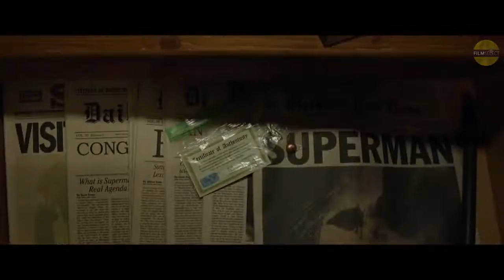SHAZAM! Trailer 2019 /Zachary Levi, Dwayne Johnson / David Sandberg/5April19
David F. Sandberg (“Annabelle: Creation”) directs New Line Cinema’s “Shazam!,” the origin story that stars Zachary Levi (TV’s “Chuck”) as the titular DC Super Hero, along with Asher Angel (TV’s “Andi Mack”) as Billy Batson, and Mark Strong (the “Kingsman” movies) in the role of Super-Villain Dr. Thaddeus Sivana.  Peter Safran (upcoming “Aquaman,” “The Conjuring” and “Annabelle” films) serves as the film’s producer.

“Shazam!” also stars Jack Dylan Grazer (“IT”) as Billy’s best friend and ultimate superhero enthusiast, Freddy, part of the foster family that includes Mary, played by Grace Fulton (“Annabelle: Creation”); Darla, played by Faithe Herman (TV’s “This is Us”); Eugene, played by Ian Chen (TV’s “Fresh Off the Boat”); and Pedro, played by Jovan Armand (TV’s “Hawaii Five-O”).  Cooper Andrews (TV’s “The Walking Dead”) and Marta Milans (TV’s “Killer Women”) play foster parents Victor and Rosa Vasquez, with Oscar nominee Djimon Hounsou (“Blood Diamond”) as the Wizard.

Firmly set in the DC universe but with his own distinctly fun, family-centric tone, the screenplay is by Henry Gayden, story by Gayden and Darren Lemke.  Shazam was created by Bill Parker and C.C. Beck.  Christopher Godsick, Jeffrey Chernov, Dwayne Johnson, Dany Garcia and Hiram Garcia serve as executive producers.

Sandberg’s creative team includes his “Annabelle: Creation” director of photography Maxime Alexandre, production designer Jennifer Spence, editor Michel Aller and costume designer Leah Butler.

A New Line Cinema production, “Shazam!” is set for release on April 5, 2019.  It will be distributed worldwide by Warner Bros. Pictures, a Warner Bros. Entertainment Company.